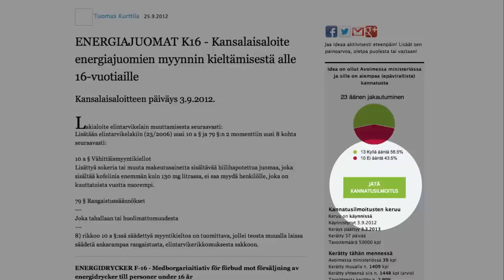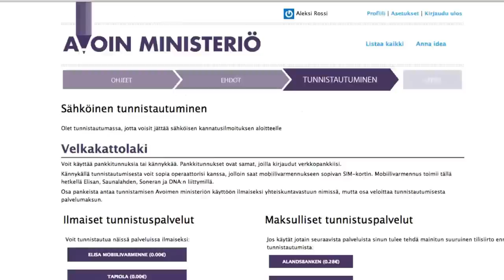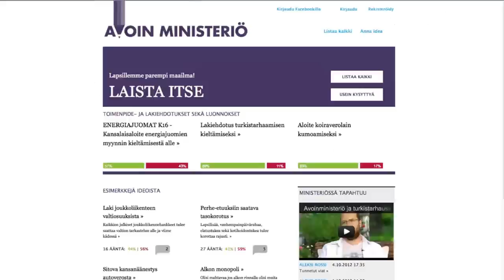Kannatusilmoituksen jättäminen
Ohje kuinka kannatusilmoitus jätetään.